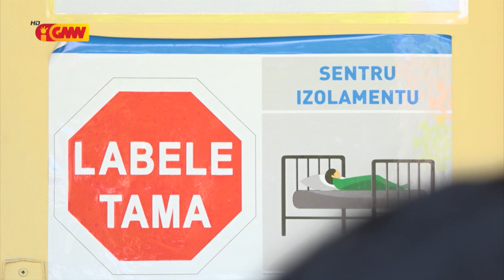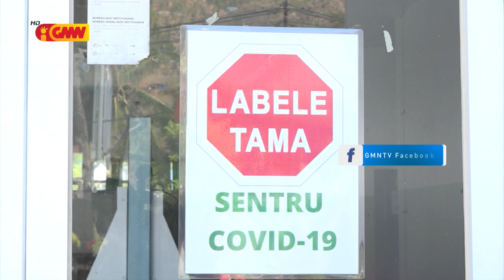FONGTIL sujere ba SIJK atu hadia sistema evakuasaun pasiente COVID 19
FONGTIL sujere ba Sentru Integradu Jestaun Krize atu  hadia sistema evakuasaun pasiente Covid 19